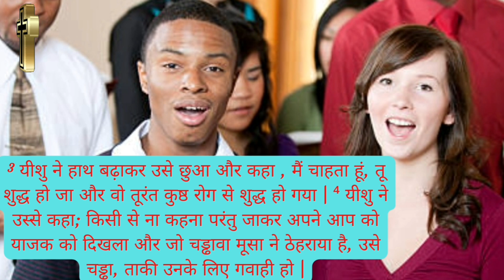Amazing Testimony || अद्भुत गवाही godspower 🌟🌟🌟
i will keep on bringing more mind-blowing topics from bible.

° my main ultimate goal is is to 'spread the words of god' .

And Yeah, if you want to get healing or if there are any PRAYER REQUESTS then contact on this number -

Must Watch :

👉 what does Bible says about gold ?

👉 the day the Sun stood still

HELP ME TO SPREAD THE WORD OF GOD

Matthew 8
मत्ती
मत्ती अध्याय 8
मत्ती 8: 3-4
मत्ती 8
mati
mati adhyay 8
mati 8 ayat 3-4
mati 8 3-4
mati 8
Matthew audio bible
Matthew 8 1-4
Matthew 8 audio bible
Matthew 8 bible study
Matthew 8 in Tamil
Matthew 8 explained
Matthew 8 part 3
Matthew 8 1-4 sermon
Matthew bible verse
Matthew chapter 8 bible study
Matthew chapter 8 in Tamil
Matthew chapter 8 in hindi
Matthew chapter 8 audio
Matthew chapter 8 explained
Matthew chapter 8 summary
Matthew chapter 8 king James version
Matthew chapter 8 niv
explanation of Matthew 8
explanation of the book of Matthew
Matthew 8 1-7 explanation
bible study Matthew 8
testimony
testimony of Jesus
testimony Christian
testimony in hindi
gawahi yeshu masih ki
gawahi do
what is testimony mean
what is testimony in Christian faith
what is testimony service
what is testimony in church
gawahi dene se kya hota hai
bible verse about Testimony
bible verse about testimony tagalog
bible verse about testimony to others
bible verse about Testimony Matthew
what does the bible says about testimony Matthew
what does the bible says about testimony in hindi
testimony bible verse Tagalog
bible verse of testimony
how to give testimony
why testimony
how to tell testimony
how to give testimony in church
gawahi kaise Diya jata hai
gawahi kaise de
gawahi kaise likhen
gawahi kaise banali hain
wonderful testimony
wonderful acts testimony
wonderful testimony in Telugu
amazing Testimony
amazing Testimony of god's power
amazing Testimony god of miracles
amazing Testimony of changed lives
dailybinle verse in hindi
daily Bible verse 2022
daily Bible verse of day